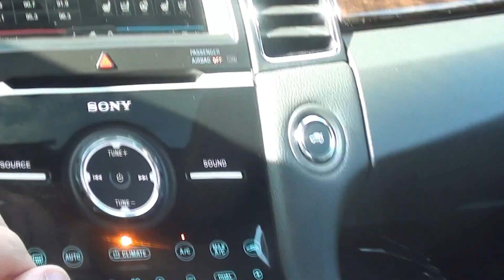FOR SALE NEW 2013 FORD TAURUS LIMITED!! STK# 30029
It's time for Lance Cunningham Ford! Wow! Where do I start?! HERE'S THE DEAL!! Are you looking for a brilliant value in a vehicle?